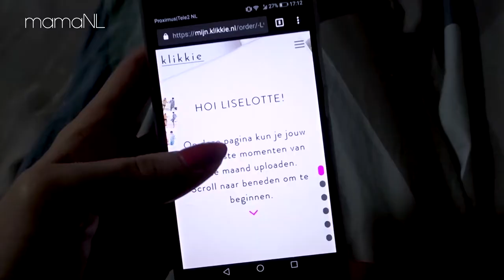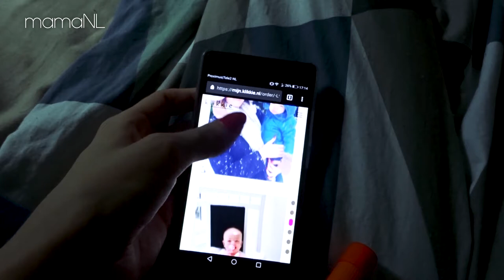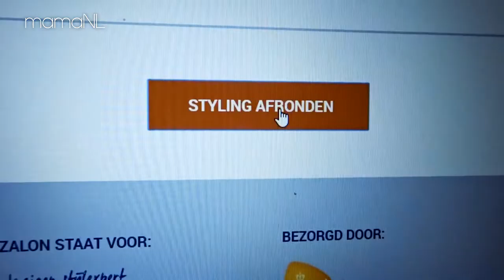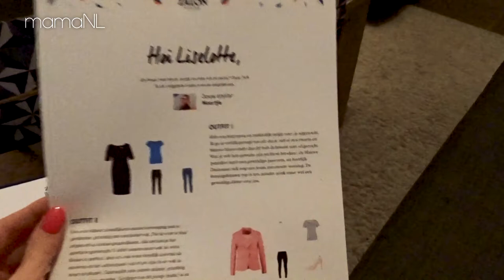VLOG: ME-time voor Liselotte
Liselotte probeerde deze maand haar lessen uit de eerste 3 maanden vast te houden. Zo koos ze bewust voor tijd voor zichzelf en kreeg ze weer zin in koken. Ondertussen probeerde ze 2 tijdbesparende diensten uit: Zalon en Klikkie. En... gaat ze op huizenjacht om reistijd te besparen.